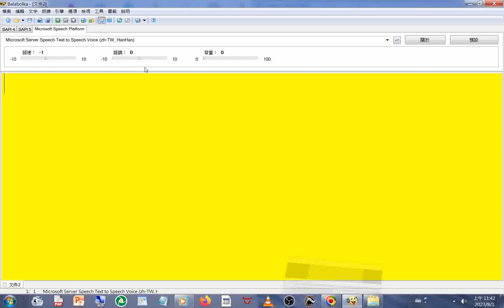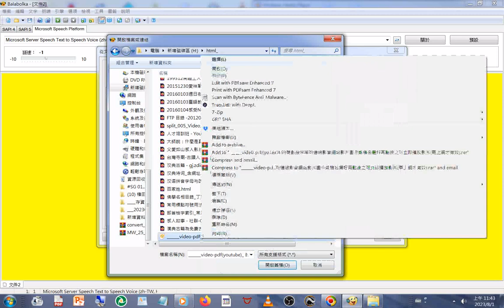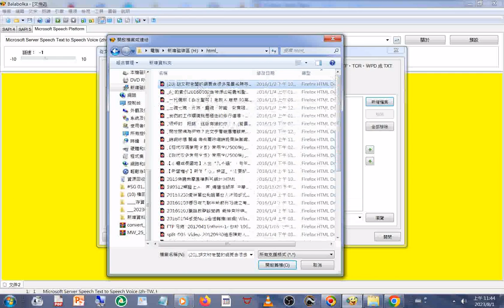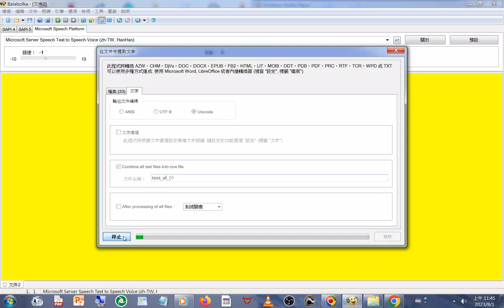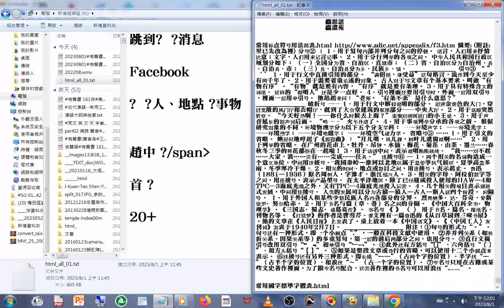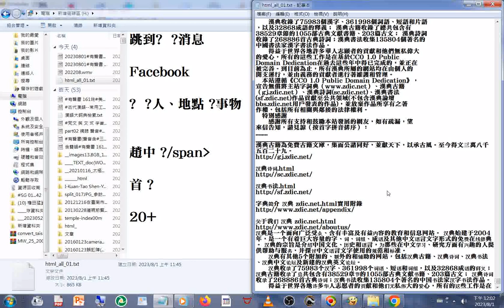含#一休釋宗純#中華佛教百科全書編輯委員會 1主編︰藍吉富 2編輯組︰ {1}翻譯小組 依 觀 李世傑 李瑪琍 高橋宣治 張正修 陳季菁 許洋主 {2}編撰小組 仁